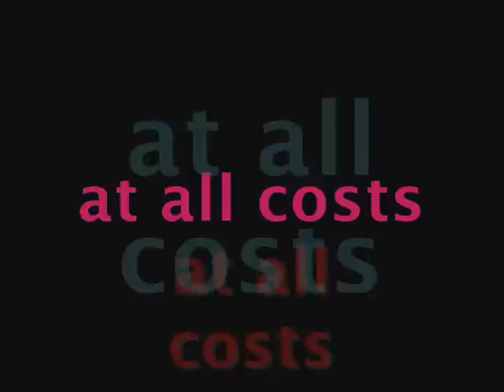Remix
This video I made by using Images from Media Player (print screen). It took forever to do, but I think it turned out quite nicely if you ask me.